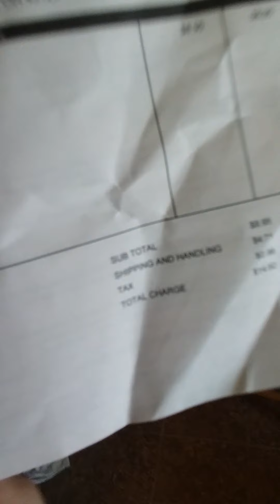WWE Rowdy Ronda Rousey T Shirt